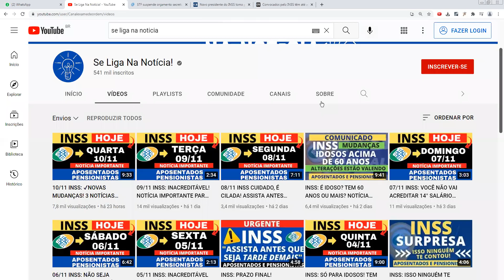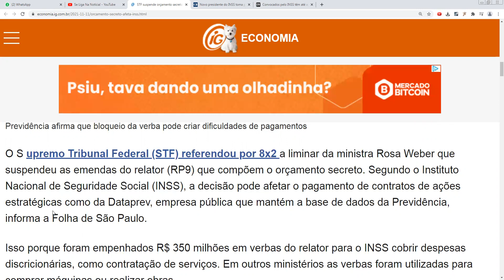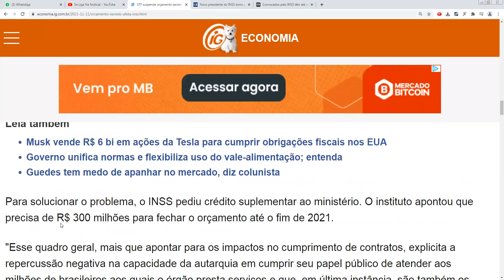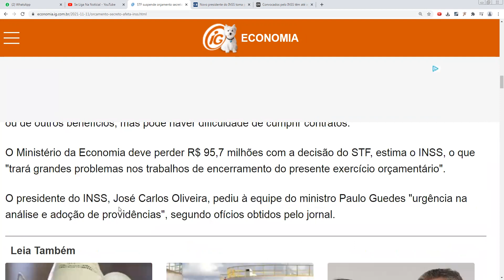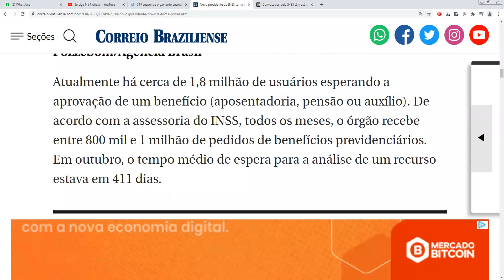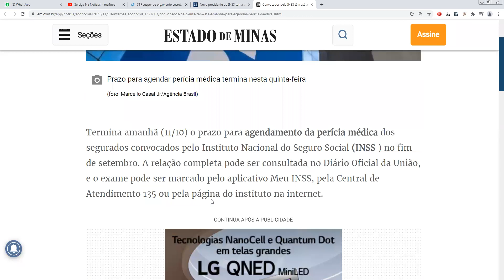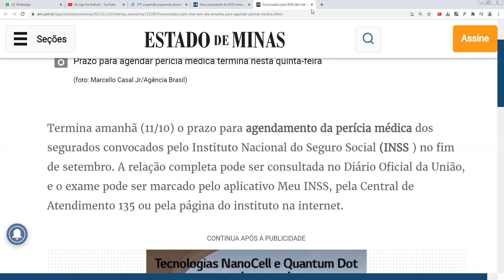11/11 INSS: COMUNICADO URGENTE! 3 NOTÍCIAS IMPORTANTES APOSENTADOS E SEGURADOS PRAZO FINAL MUDANÇAS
11/11 INSS: COMUNICADO URGENTE! 3 NOTÍCIAS IMPORTANTES APOSENTADOS E SEGURADOS PRAZO FINAL MUDANÇAS

financiamento aposentado
aposentado INSS
pensionista inss
meu INSS
aposentadoria
inss 2020
empréstimo
atenção pensionistas
inss benefícios
novo benefício para idosos
DÉCIMO TERCEIRO
décimo quarto
13° salario
margem 5
nova margem inss
meu inss
aumento margem consignado
emprestimo
emprestimo inss
dinheiro
14 salario
14 salario inss
decimo quarto
décimo quarto inss
vacinação
BPC LOAS